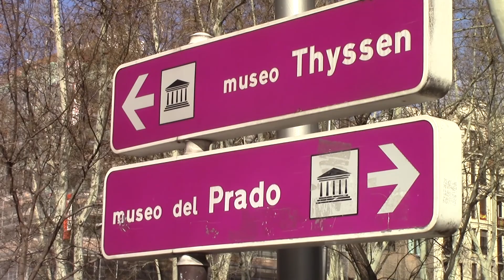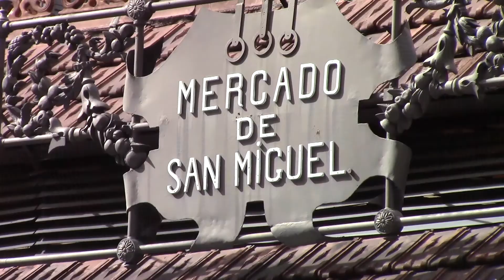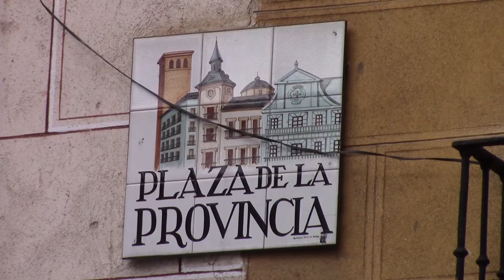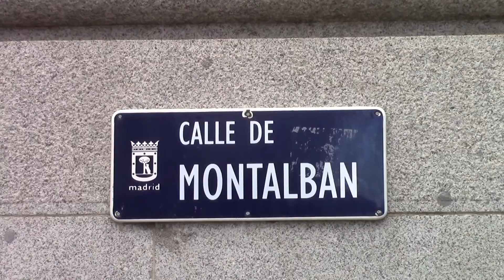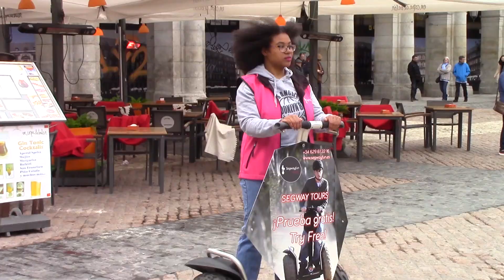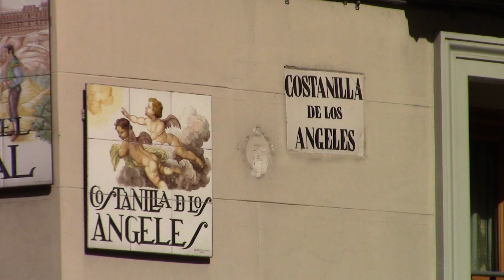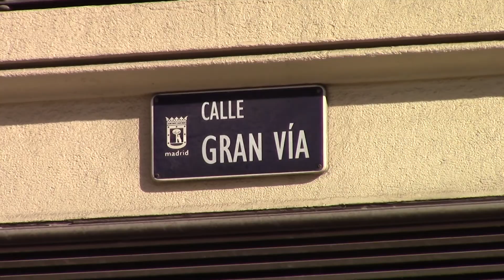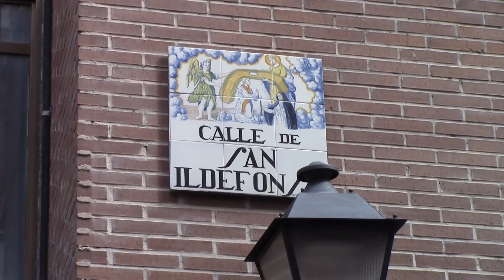ESPAÑA Primavera en MADRID. Gente y Calles Europa 2018.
Imágenes de Madrid Capital de España en la Primavera 2018.